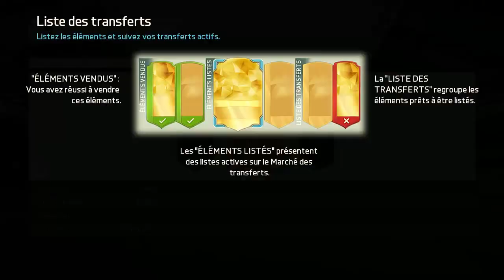ROAD TO GLORY #02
Suite de la série tout simplement !
Bientôt mon avermedia donc vidéo sur Xbox one !